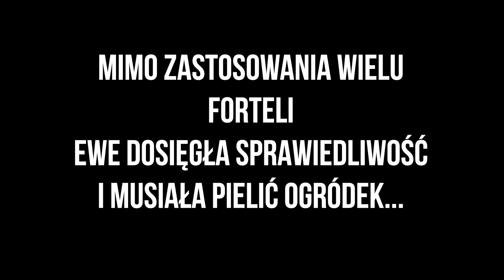Daily Vlog lub też 101 sposób Ewy aby nie pracować w ogródku 😀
Jeżeli też chcecie wesprzeć rozwój Ewokracji i brać udział w licznych konkursach dla patronów wejdzie w link ponieżej 👇
​Po dołączeniu do patronów wysyłam zaproszenie do grupy 💌